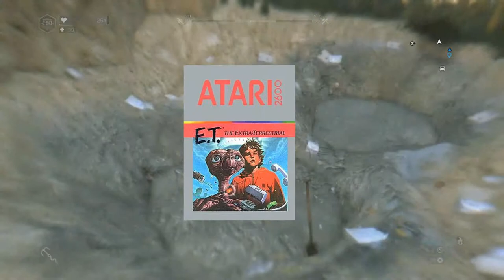Dying Light The Following Mysterious Blue Print e Easter Egg do E.T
Links Do Video(pode não existir)